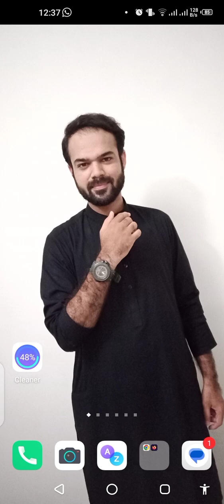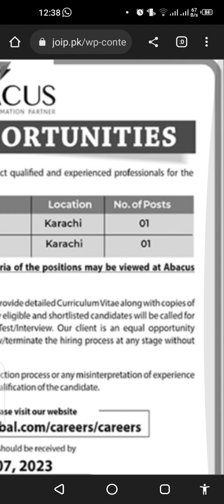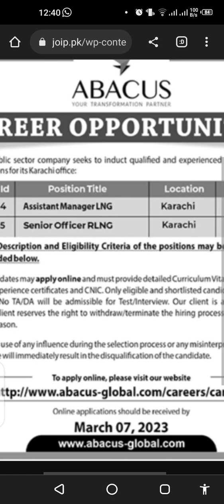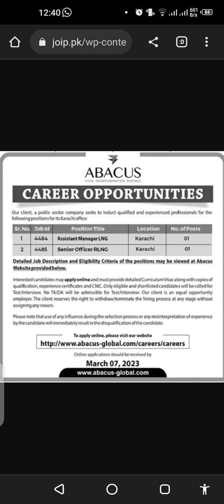New ABACUS Job Vacancies 2023 | Job Opportunity ABACUS 2023 | Aqib Arshad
New ABACUS Job Vacancies 2023 or Job Opportunity ABACUS 2023 with Aqib Arshad
Facebook Aqib Arshad
Instagram Aqib Arshad